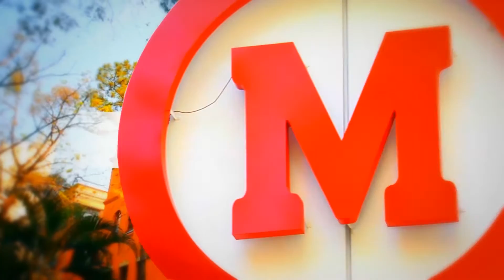Conheça o Núcleo de Produção e Desenvolvimento Acadêmico da Universidade Presbiteriana Mackenzie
NPDA